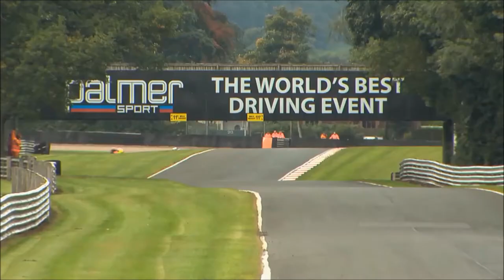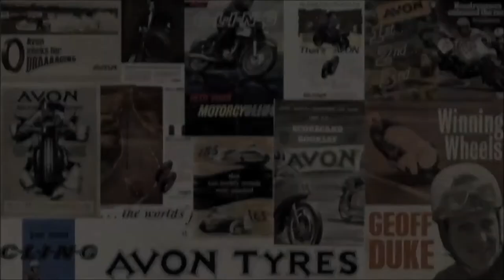Avon Supertwins & Stocktwins Oulton Park 2017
GP Racing Dream with:
Steve Day & Thundersport Syd